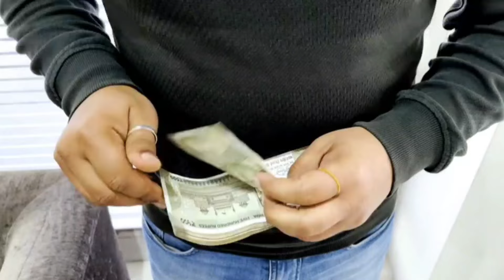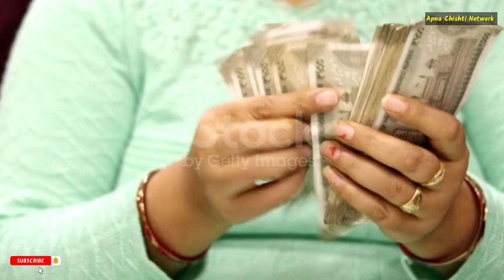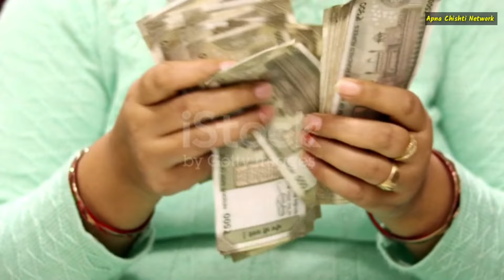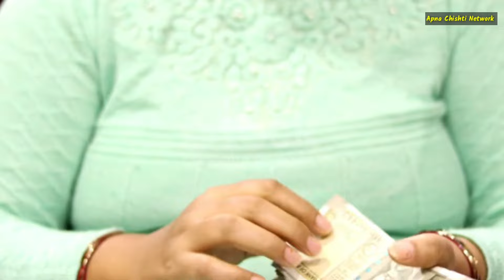Surah kausar ki tilawat | surah kausar aulad | Surah Kausar ka wazifa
Surah kausar ki tilawat | surah kausar aulad | Surah Kausar ka wazifa | Surah kausar 100 times

surah kausar ka wazifa peer iqbal qureshi

surah kausar ka wazifa 3 din ka

surah kausar ka wazifa islamic teacher

surah kausar ka tarjuma urdu mein

surah kausar ka wazifa aulad k liye

surah kausar ka wazifa rizq k liye

surah kausar ka wazifa saqib raza mustafai

surah kausar ka wazifa ubqari

surah kausar ka wazifa bataiye

surah kausar ka wazifa dushman ke liye

surah kausar ka wazifa mohabbat ke liye

surah kausar ki fazilat kya hai

surah kausar ki fazilat mufti tariq masood

surah kausar ki fazilat bataiye

surah kausar ki fazilat by faiz syed

surah kausar ki fazilat by tariq jameel

surah kausar ki fazilat hai

surah kausar ki fazilat aminul qadri

surah kausar ki fazilat raham tv

surah kausar ki fazilat by engineer muhammad ali mirza
dolat ki pari ka wazifa,
dolat pane ka lajawab wazifa pese,
dolat ke liye wazifa,
daulat ke liye surah kausar ka wazifa,
surah kausar ka dolat ka wazifa,
surah kausar ki dolat ka wazifa,
dolat ki barish ka wazifa,
dolat ka amal dolat ki dua,
dolat ka koi wazifa,
surah kausar ka wazifa daulat ke liye,
daulat mangne ka wazifa,
daulat kamane ka wazifa,
maal aur daulat ki dua,
dolat mand hone ka wazifa junaid jamshed,
izzat daulat shohrat ka wazifa,
daulat hone ka wazifa,
daulat se malamal hone ka wazifa,
dolat hasil karne ka wazifa,
surah kausar ka powerful gaibi dolat ka wazifa,
dolat milne ka wazifa,
dolat mein barkat ka wazifa,
maal dolat ka wazifa,
dolat mand hone ka wazifa qureshi sahab,
dolat ka taweez,
wazifa daulat,
dolat mand hone ka wazifa ubqari,
dolat mand hone ka wazifa tariq jameel,
web se daulat aane ka wazifa,
daulat shohrat pane ka wazifa,
daulat shohrat ka wazifa,
dolat ka sifli amal,
daulat hasil karne ka powerful wazifa,
rabi ul awal mein daulat ka wazifa,
dolat wali pari ka wazifa,
daulat pari ka wazifa,
daulat pane ka powerful wazifa,
daulat ke liye powerful wazifa,
daulat pane ka wazifa,
maal o daulat ki dua,
dolat ka amal wazifa for love,
dolat ka wazifa,
daulat ka wazifa hindi mein,
dolat ka wazifa ubqari,
risk aur daulat ka wazifa,
izzat aur dolat ka wazifa,
daulat ke liye asan wazifa,
daulat ke liye wazifa ameer hone,
dolat mand hone ka wazifa ask muslim teacher,
daulat pane ka asan wazifa,
daulat aane ka wazifa,
dolat ka wazifa deeni safar,
dolat ka wazifa peer iqbal qureshi,
ghar mein daulat aane ka wazifa,
dolat ka wazifa ameer hone ka wazifa,
ghar mein dolat ka wazifa,
be hisab dolat ka wazifa,
daulat ka wazifa 1 din ka,
daulat ka wazifa bataiye,
dolat ka wazifa dolat ka wazifa,
daulat ka wazifa bataen,
daulat ka wazifa batao,
aminul qadri dolat ka wazifa,
powerful wazifa for money daulat ka amal,
daulat ki devi ka wazifa,
bepanah dolat ka wazifa,
dolat k liye behtareen wazifa diamond tv,
dhan daulat ka wazifa,
dhan daulat pane ka wazifa,
daulat ka amal,
gaibi dolat ka wazifa,
beshumar dolat pane ka wazifa,
beshumar daulat ka wazifa,
daulat aur rizq ki barish ka wazifa,
daulat ke liye wazifa bataye,
daulat aane ka wazifa bataiye,
dolat me barkat ka wazifa,
daulat aur rizq me kushadgi ka wazifa,
izzat aur daulat pane ka wazifa,
allah se daulat mangne ka wazifa,
dolat hasil karne ka taweez
 दोस्तों बहुत ही प्यारा वजीफा है एक बार जरूर सुने